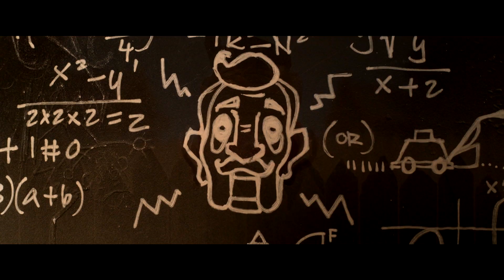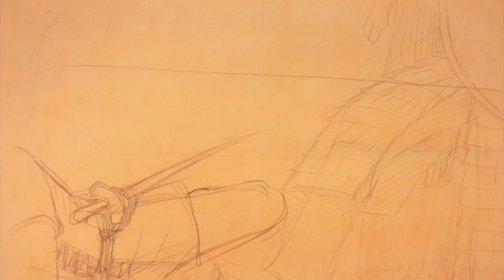⚡️ TRAILER UFF2020! ⚡️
Ecco il trailer del prossimo Umbria Film Festival, con sneak peek ai 5 lungometraggi e agli oltre venti corti della rassegna, in attesa che il grande Cinema illumini le notti di Montone dal 5 al 9 agosto. 📽